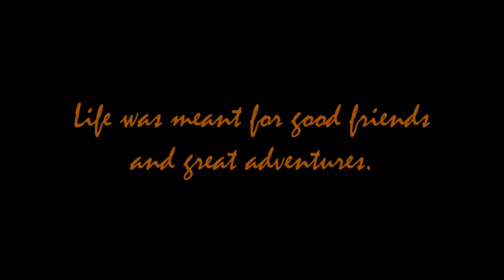Johns Wall Night Hike 11-16-2018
Sand Springs Oklahoma
Hosted, Lead and Videography by Alan Maschhoff